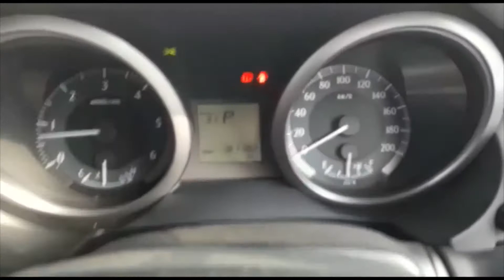PRADO BLACK 2013